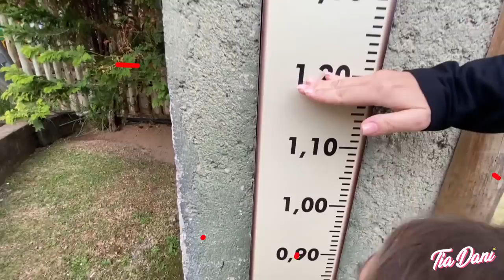Novas descobertas do parque de diversões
Fomos passear no parquinho e tinha uma novidade que nao conheciamos, Sofia corajosa não teve medo... mas e o João? Será que teve medo? Vem descobrir!